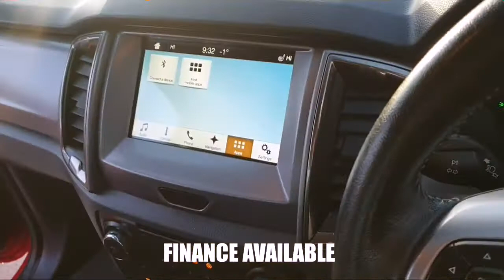172 FORD RANGER FOR SALE IN LONGFORD